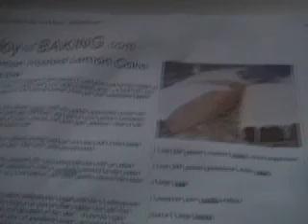Baking Cake with Maddie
This is from like 2008, I un-privatized it when Youtube decided it was okay to let me keep my Monkees track! Enjoy.

This video isn't particularly interesting, sometimes I just feel the need to document my life with fast-paced music.